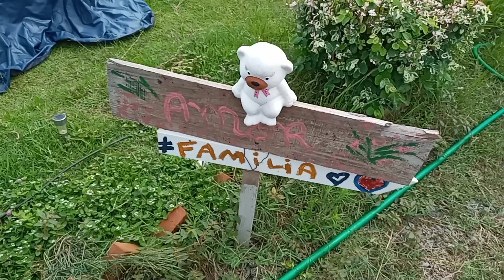cacto da florir da chacara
Deus abencoe